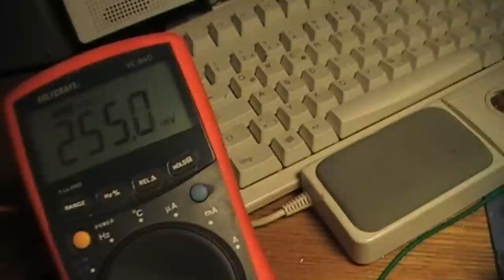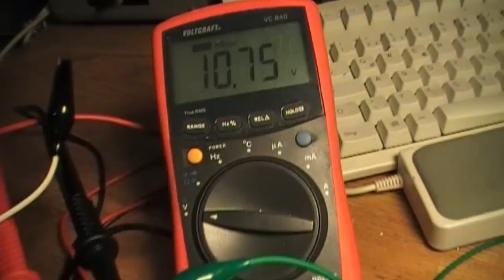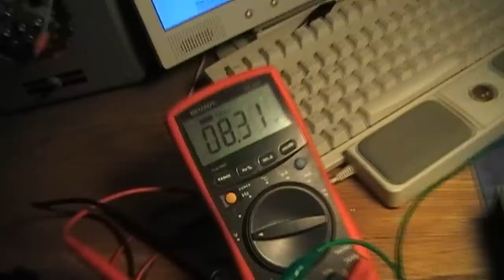COLD CURRENT - DEMONSTRATION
Isn't it incredible how much energy is stored in dead batteries?
Simple Bedini-circuit in action.